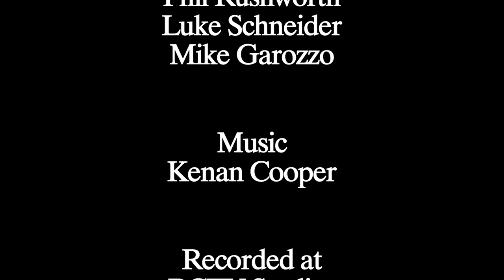Community Conversation - Episode 4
Colonial Chorus Players
Reading Symphony Orchestra